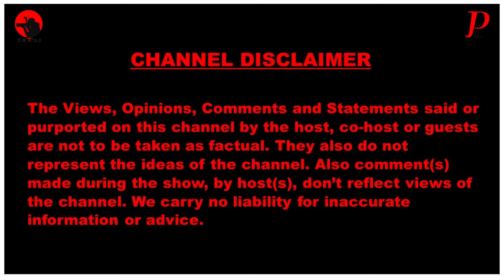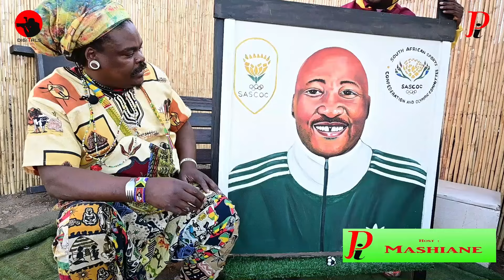Rasta is Zim, Moz, SA & Botswana. Death Threats top 5 Paintings, Chidimma Adetshina Citizenship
Rasta makes a living as a full time artist.